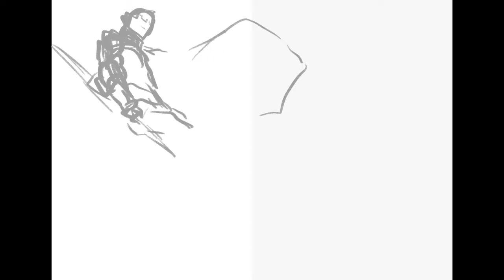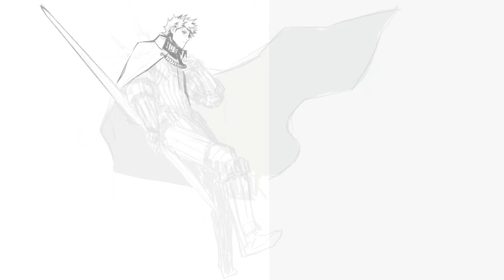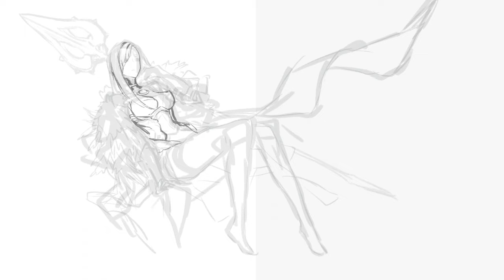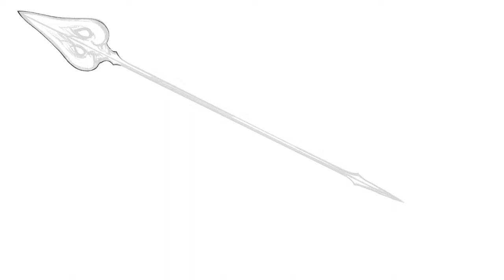[作画動画]Romancia04[三輪士郎]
FGO非公式イラストファンブックのカバーイラストの
タイムラプス動画です